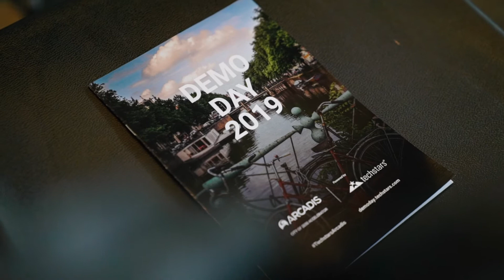Arcadis City of 2030 Accelerator, Powered by Techstars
During the demo day, 10 global startups presented their innovative plans for the city of the future. The main objective of Arcadis’ investment in the City of 2030 Accelerator, Powered by Techstars is to strongly support our mission to be a digital and innovative frontrunner in our sector. Our belief in the creativity of startups is a logical consequence of our strategy and will be an important element in the company’s transformation towards digital leadership in the urban environment of the future.